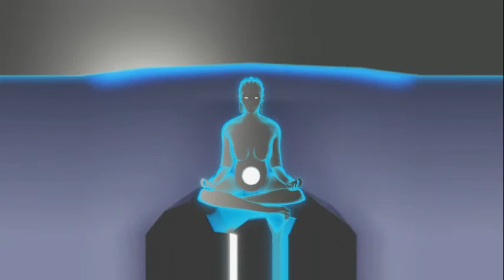From Dust2Life K.C.O.P Yogini PULLUP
Victory 2.0

Salam Aleyk houm Vajra Dakini,
Salutations à tous et toutes les éveillé(e)s du rêve de l'ignorance fondamentale OM CHANTI
Salutations à ceux et celles qui font semblant de ne pas encore l'être mais qui attendent juste leur moment, et nous servent d'entrainement Ninja de l'Esprit en attendant. ^^
ON EST TOUS Là!!! coeur coeur coeur.

OM AH HUM.

softwares:
makehuman, blender, zgamevisualizer, Flstudio.